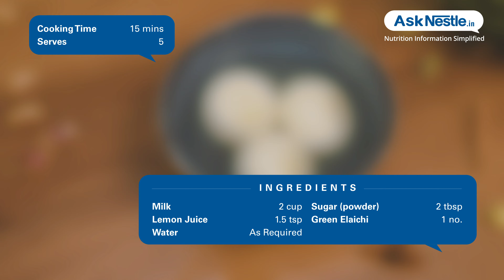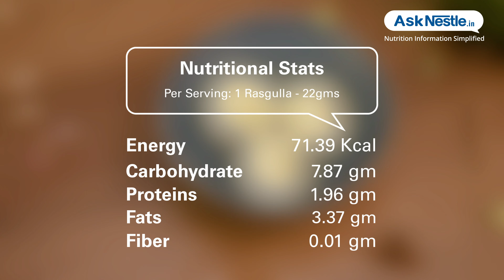Rasgulla Recipes | Healthy Food Recipes | Ask Nestlé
A favorite indian sweet dish, rasgullas are spongy and delectable sweets. a traditional bengali sweet balls made of fresh paneer and dipped in sugar syrup.